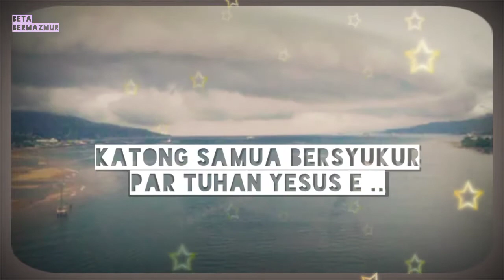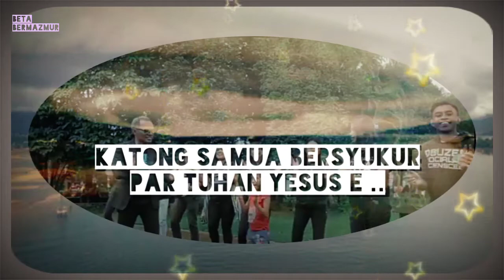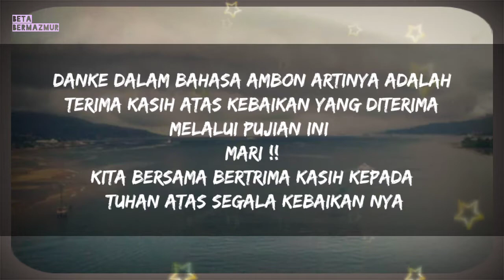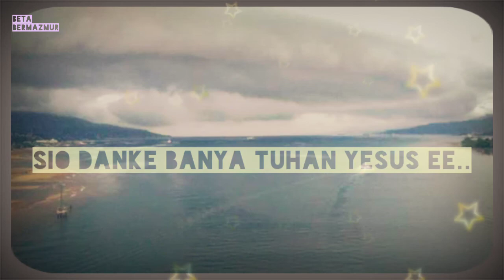LAGU ROHANI AMBON " DANKE BANYA TUHAN YESUS ' - Video Lyrics / Ps. Jimmy Titahena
Danke dalam bahasa Ambon artinya Terimakasih atas kebaikan yang diterima. Melalui pujian ini, mari kita bersama bertrima kasih kepada Tuhan atas segala kebaikan Nya